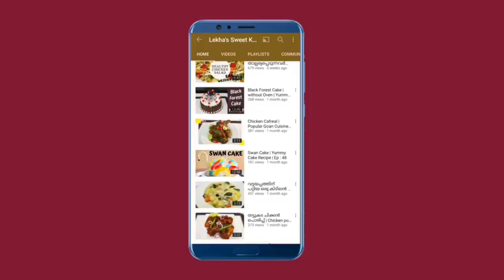💯Most Simple Detox Diet Plan to lose weight fast || lose 7kg in 7days ||Full day diet plan|| Ep : 85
Low calorie diet plan to lose weight fast, flat belly. Diet plan to lose 7 kg in 7 days.